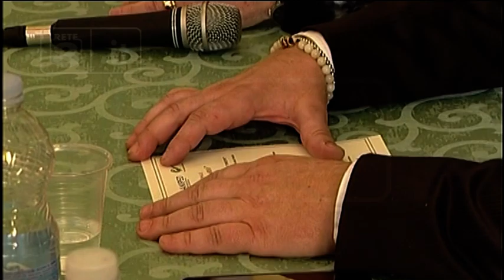Lanciano - Premio Nazionale Nicola Bellisario